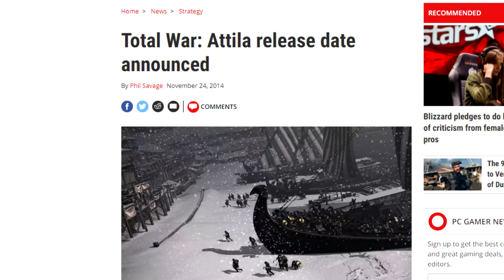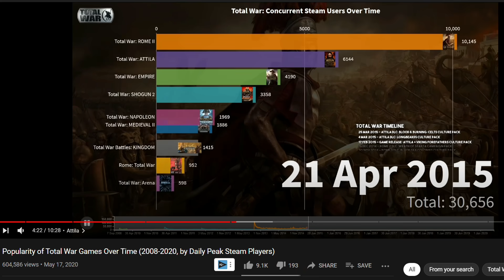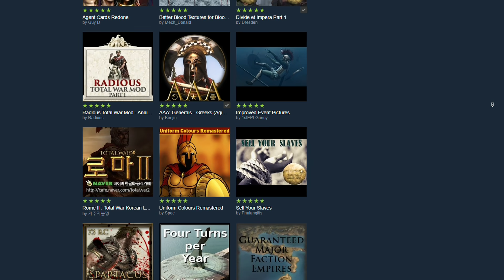How Total War ROME 2 Proved Everyone WRONG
Is Total War ROME II worth playing in 2021 now that Total War Rome Remastered is here? The answer is a resounding YES.